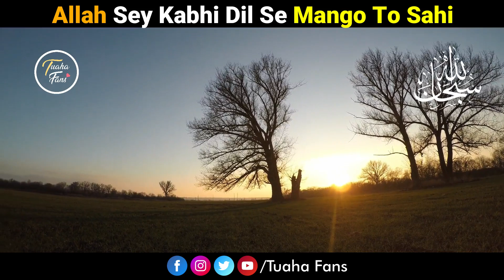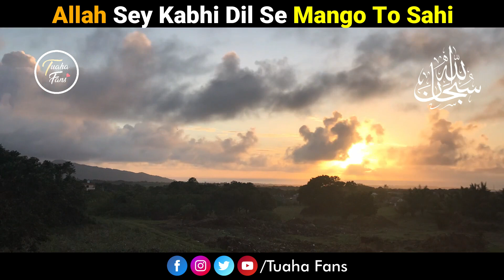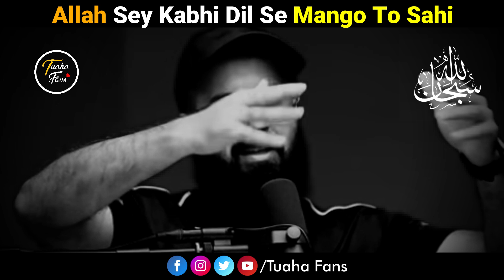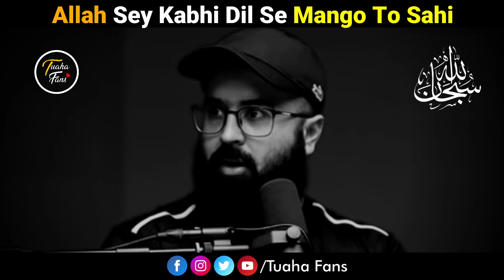Make Dua To Allah From Core Of Heart By Tuaha Ibn Jalil Life Changing Bayan | Youth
Bismillahir Rehmanir Raheem
Topic : Make Dua to Allah From Core Of Your Heart
Speaker 🔊: Tuaha Ibn Jalil
Video Credit to : Youth Club
Find More Videos Of Tuaha Ibn Jalil Use These Tags
Tuaha Ibn Jalil is an Islamic scholar , a motivational speaker and a true leader who Helps people to achieve success, solve their problem and fight against their weakness.He is an expert in Islamic Knowledge and a true teacher of Islam.He has a great experience and a knowledge of Islam.
Youth Club Country Head:
Must Watch These Life Changing Videos

About Channel...